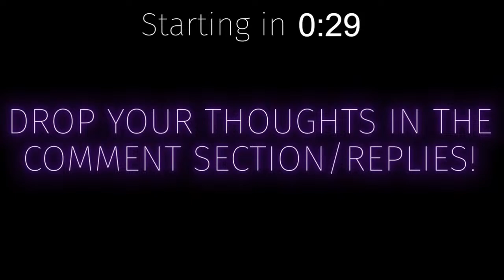Transfer Portal Mania | JMU Sports News Podcast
The Spring window is OPEN for football and the JMU Men's Basketball team added two contributors via the portal. Jack and Bennett break it all down on this week's episode!